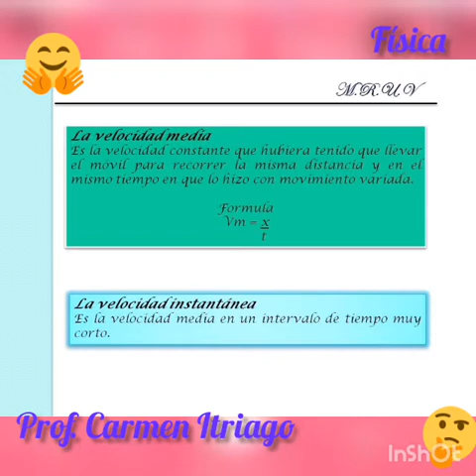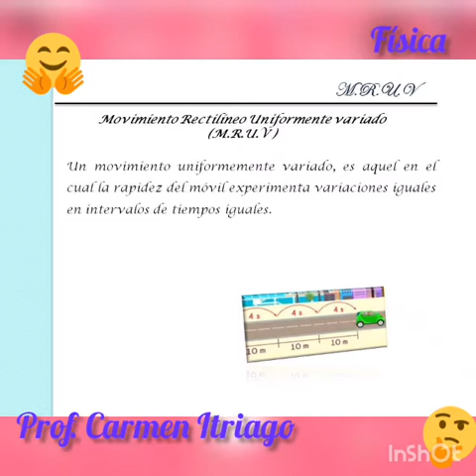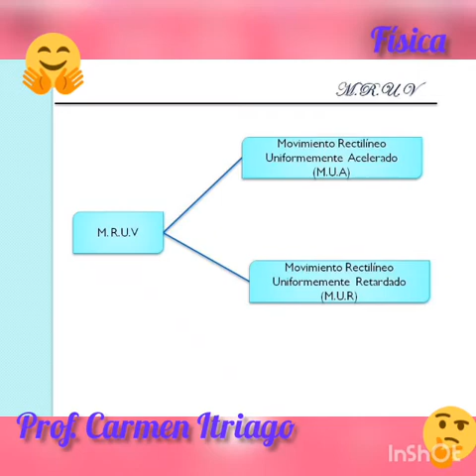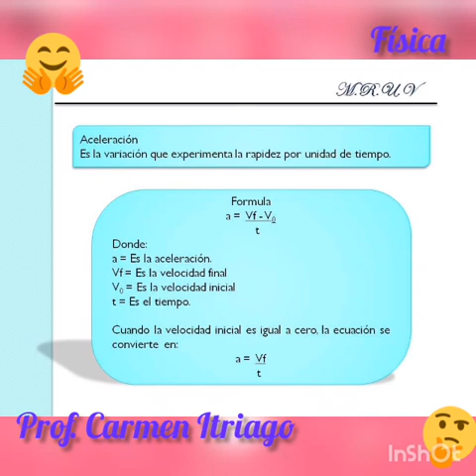física 3er año ciclo 3 p1